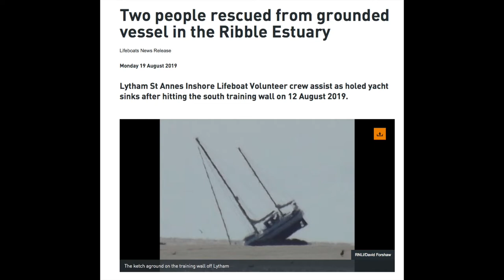'Celestial Dawn'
There is something romantic and slightly mysterious about being near a wrecked boat on a beach. Time and tide will eventually reclaim the hulk. But not all wrecks are old because every wreck must at one time have been a new wreck!
I recently saw a yacht covered by the high tide on the beach at Lytham. For me it became a tourist attraction and I wanted to go back and see it at low tide.
The ‘Celestial Dawn’ was holed on the south training wall in August 2019.
I believe she lies within sight of that wall across the river.
She is therefore still quite young in wreck terms.
But I now have a new reason to visit Lytham…